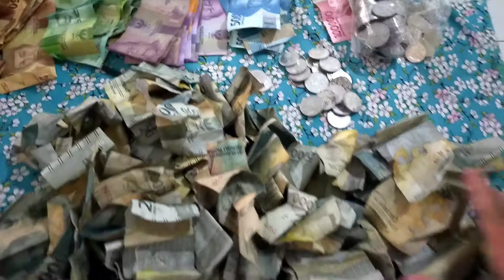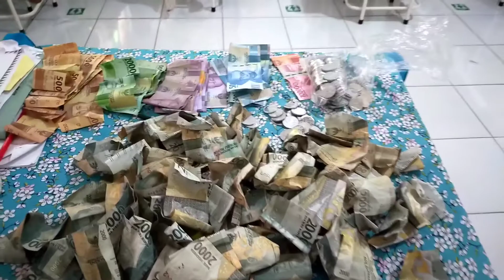Pembiasaan kencleng koin-SD Aisyiyah Islamic Centre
Pembiasaan kencleng koin di kelas yang selalu anak lakukan di rumah dengan tempat botol bekas atau tempat yang di buat oleh anak sendiri,pembiasaan sedekah koin ini di lakukan setiap hari dan di kumpulkan di kelas 1 bulan sekali pembiasaan sedekah koin di kelas ini dilakukan setiap pagi atau subuh pembiasaan kencleng subuh ini setelah 1 bulan di hitung lalu di berikan kepada yang membutuhkan baik itu ke mesjid,Rumah Qur'an,pembangunan pesantren ataupun anak yatim piatu